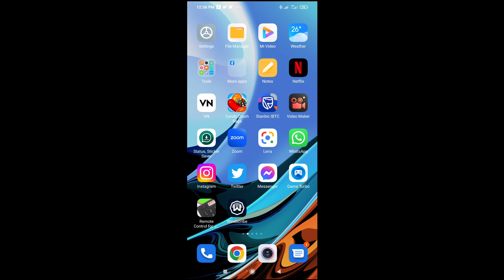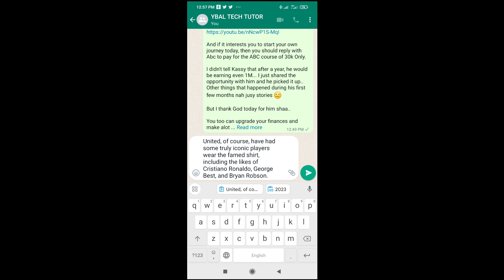How To Copy Text From Chrome In Android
In this video, I will show you How To Copy Text From Chrome Android.